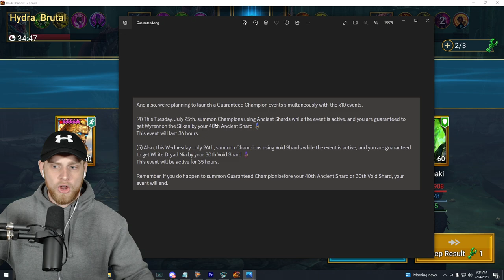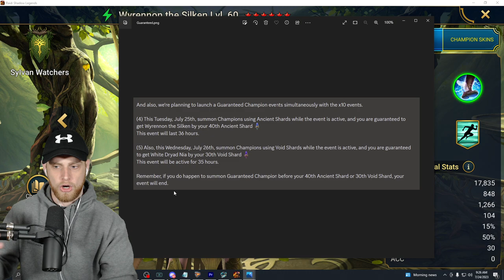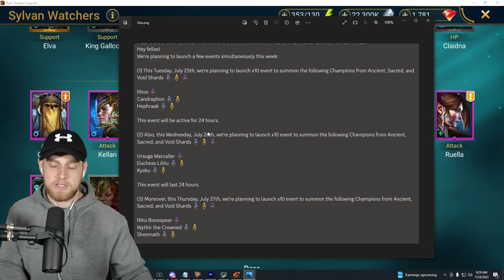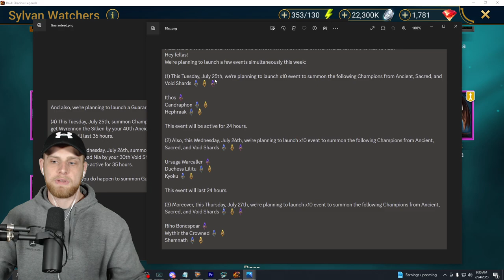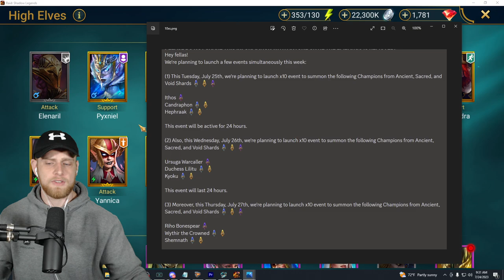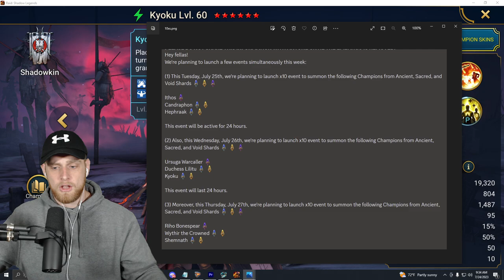2 GUARANTEED CHAMPS THIS WEEK! Many 10x's | Raid: Shadow Legends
This week is FULL of summoning events and its only Monday!? What else is there to come?